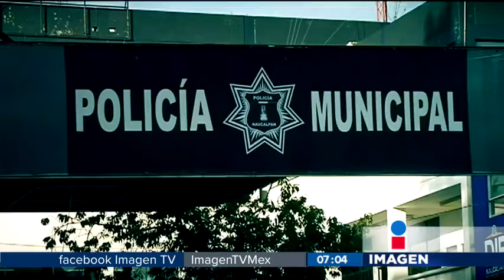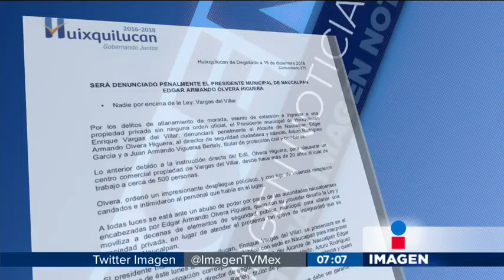Abusos y desvío de recursos en Naucalpan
Abusos y desvío de recursos en Naucalpan, Estado de México, denuncia Efrén Argüelles en el siguiente trabajo.